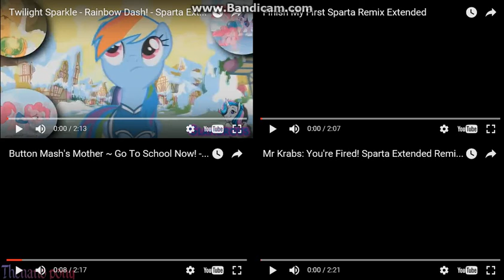Let's Remake FTW 01 --- Sparta Extended Remixes Side-By-Side 207